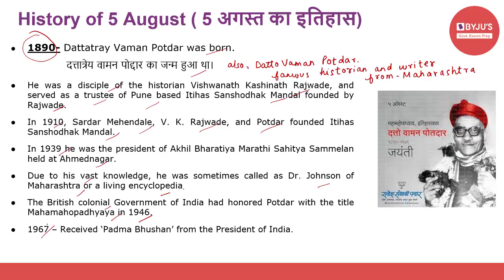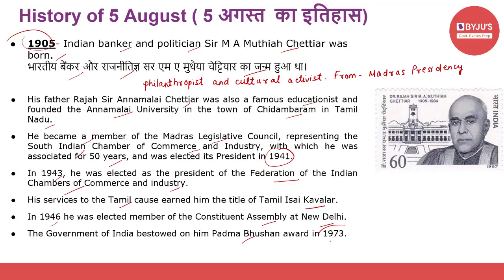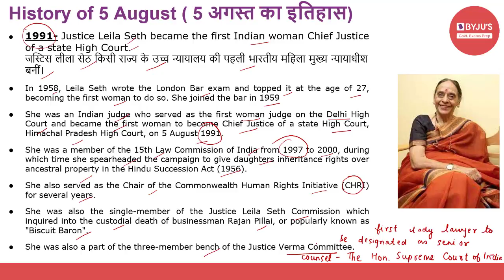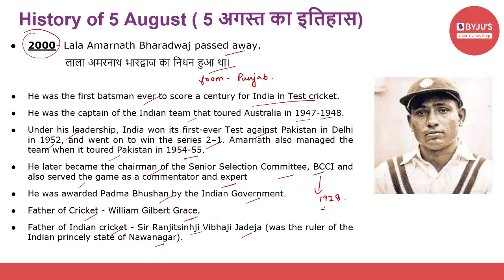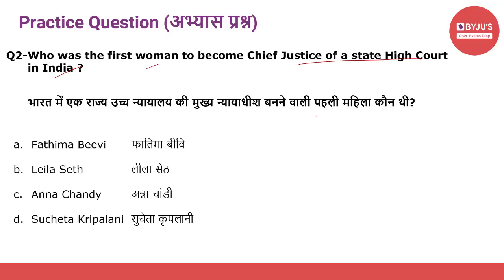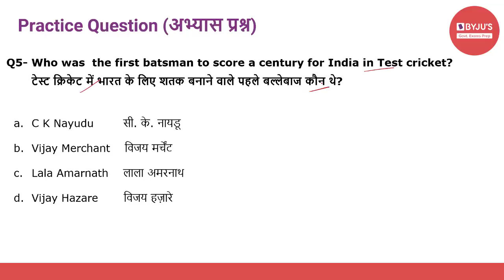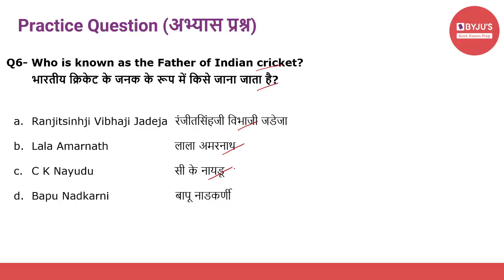This Day In History | 5th August 2021 | Govt Exams | SSC CGL | IBPS | SBI | Other Banking Exams